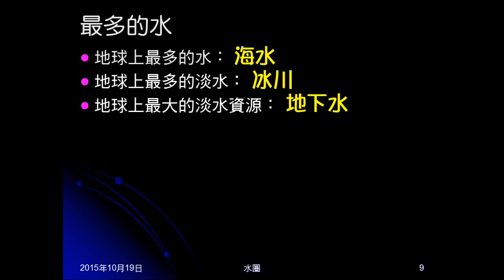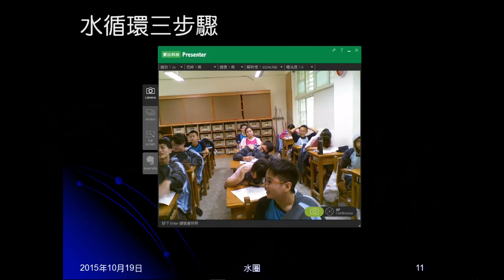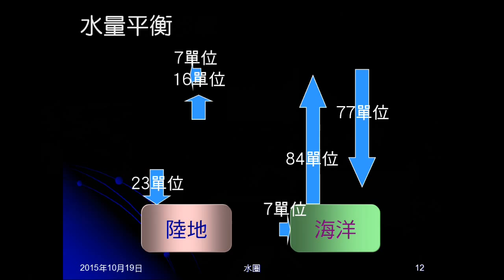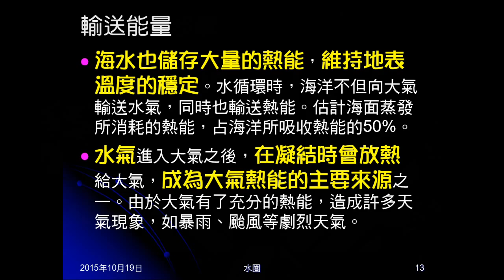104學年地科＿水圈03：水循環步驟與功用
介紹水循環，說明水循環可以輸送物質和能量。